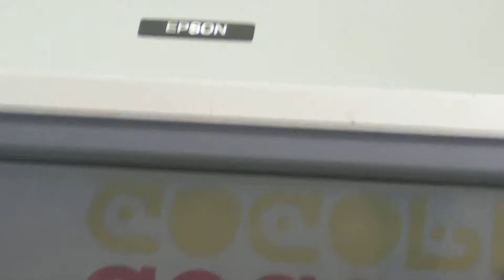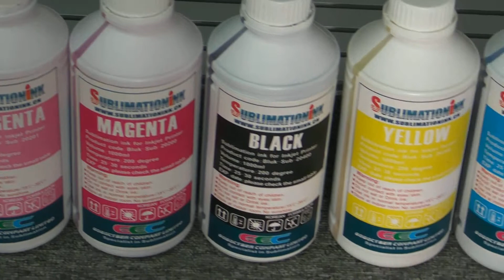Gogopress provide quality Dye Sublimation Ink for Inkjet printing to heat transfer to sportswear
we create high quality dye sublimation ink for digital printer printing images on coating paper.
our Dye Sublimation Ink can fit on Mutoh, Mimaki, Roland printer and Epson printer, we provide Door to Door delivery service to oversea customer by Air post to oversea, small order is welcome and we accept payment by Paypal,